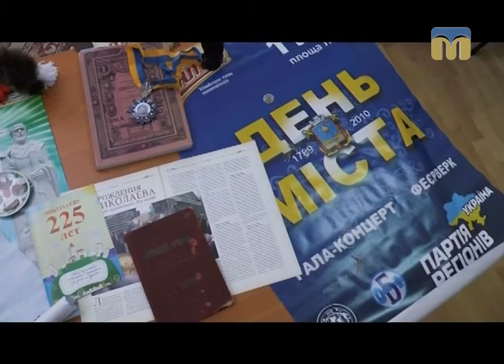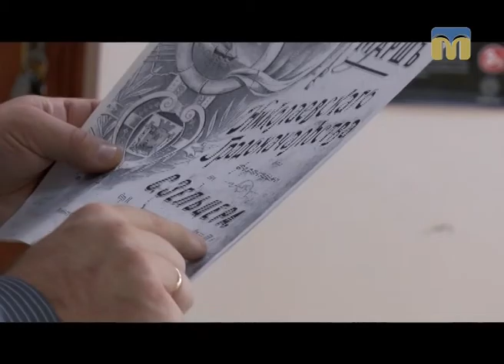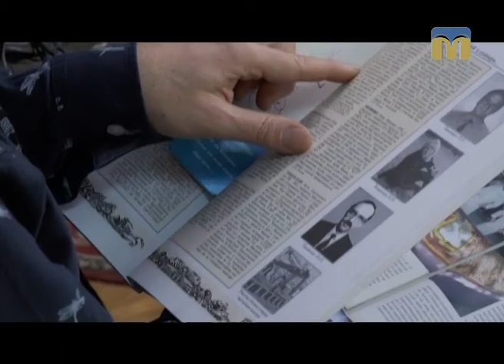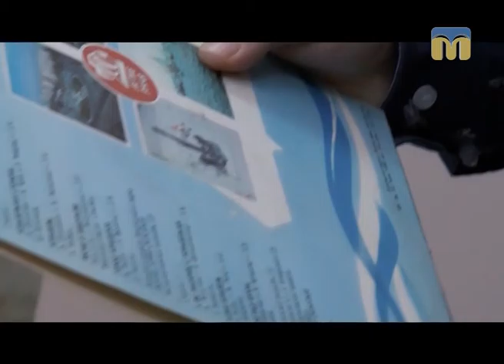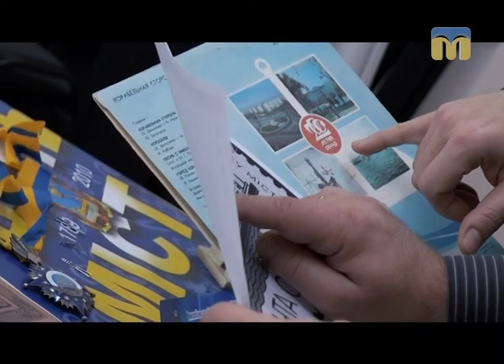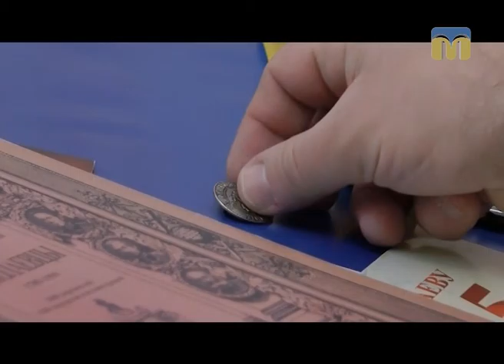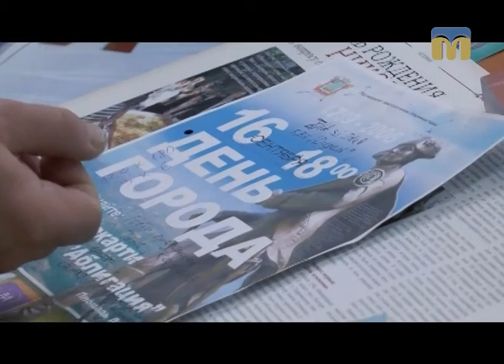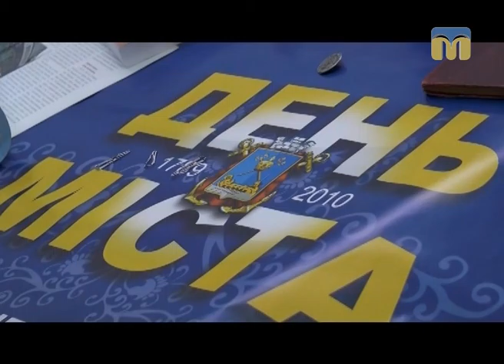Місто і знаки. День народження Миколаєва - 20.11.2016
Миколаїв церемоніальний: пропонуємо вашій увазі черговий випуск телепроекту про Миколаїв.
Ведучі:  Олександр Пронкевич, Юрій Любаров.